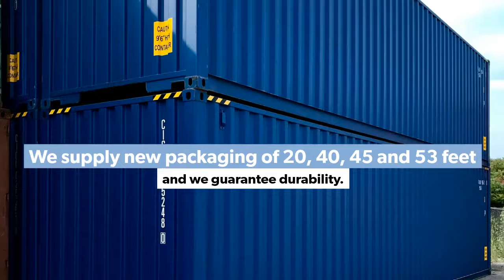Video Conteneurs SEA - Leader in New Container Sales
Whether you need to store your materials, furniture, or store your surplus, we supply new sea containers of 20, 40, 45 and 53 feet and we guarantee durability.

3 reasons to choose new sea containers:

1. They have the highest level of durability and quality possible.
2. They are easy to customize and modify.
3. They are perfect storage units for prized personal possessions or delicate items.

Visit our Shipping Container Warehouse in Montreal!

Get in touch with Conteneurs SEA to learn more about our storage containers.

Visit Conteneursea.com for more info.